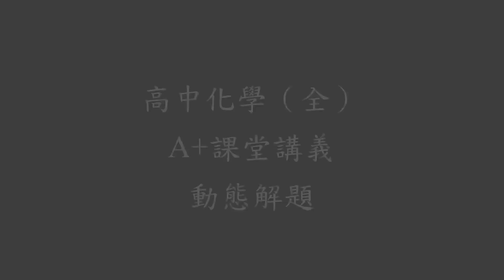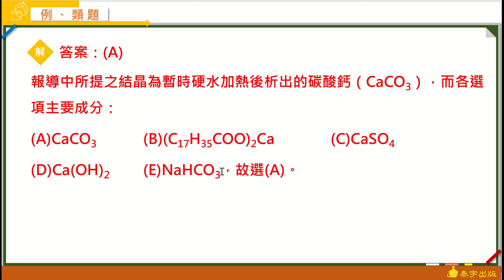高中化學(全) A+課堂講義 動態解題（單元4-4 類題2）泰宇出版．翔宇文化